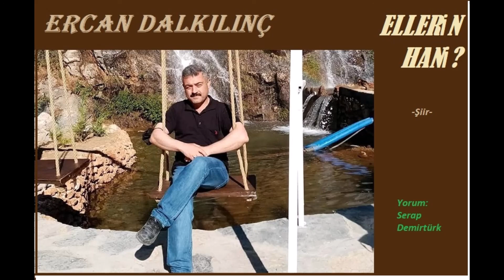ERCAN DALKILINÇ - Ellerin Hani? - Şiir- Yorum: Serap Demirtürk